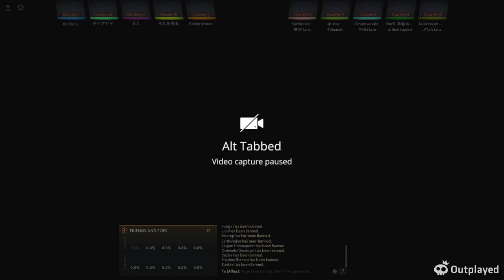Dota 2 09 22 2024 13 15 50 821 Venomancer (Rank) with Double Rampage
Sure win gaming with @uaena182